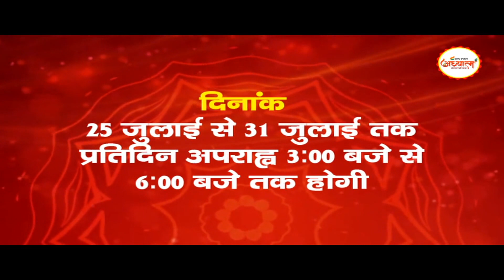शहीद सप्ताह बना रहे नक्सलियों ने jamui में चौरा स्टेशन पर किया हमला... trains का परिचालन बाधित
शहीद सप्ताह बना रहे नक्सलियों ने  jamui में चौरा स्टेशन पर किया हमला... trains का परिचालन घंटों किया बाधित